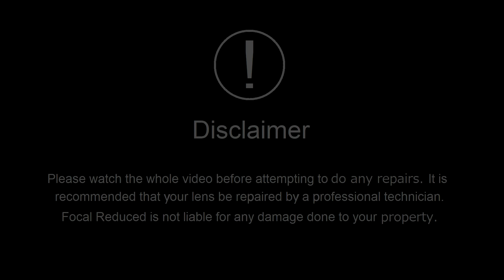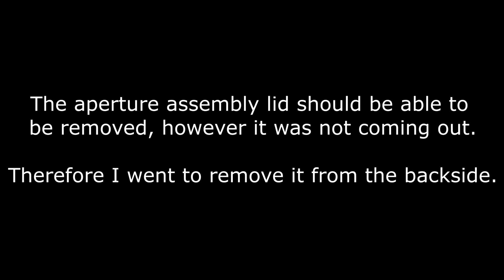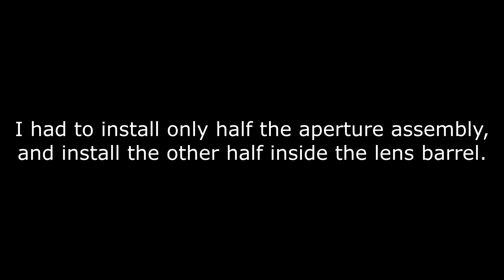Repairing a slow moving aperture on EBC Fujinon-SW 28mm F3.5 lens. (Partial disassembly)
Repairing a slow moving aperture on Fuji Photo Film Co. EBC Fujinon-SW 28mm F3.5 lens (M42 mount).   This is a long video with a few mistakes that are hopefully explained well in the video.  The aperture blades were clean, so which made it difficult to diagnose the issue.

EP41

By :
Aakash Gandhi